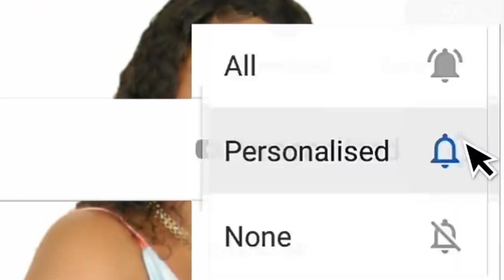AVANT NAISSANCE #15/ bagay yo chavire